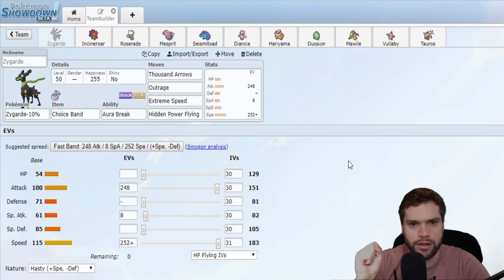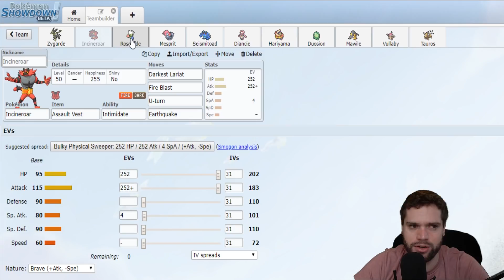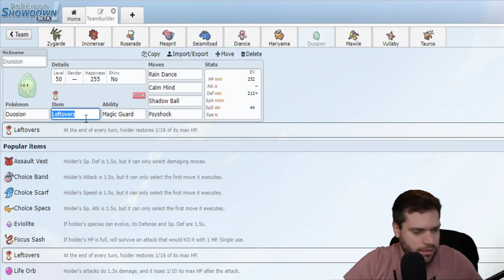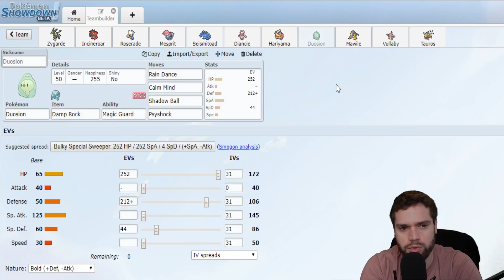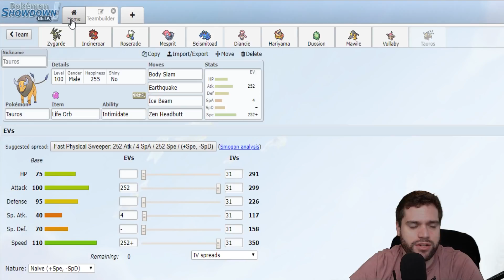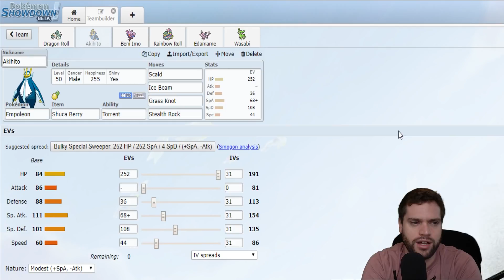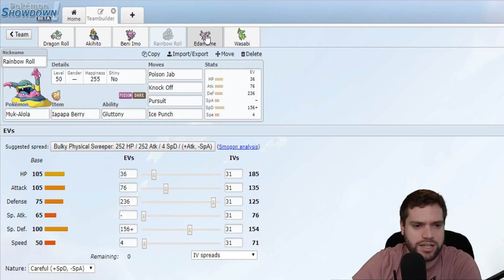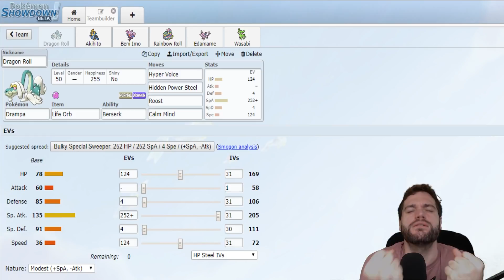MY FORTNITE BUILDS ARE BETTER THAN MY TEAM BUILDS - P4G Prep for Bronx Beartics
What's going on your gaming legends?! This week we're going up against the one and only JoeyPokeaim aka the coach of the Bronx Beartics! I had so many sets to choose from and then my front office threw this one at me last minute! Hope you guys enjoyed my weekly ramble for my P4G Week 4 match-up!

Match Link: (check back tomorrow!)

Become Obsessed!

Gamer Gear!